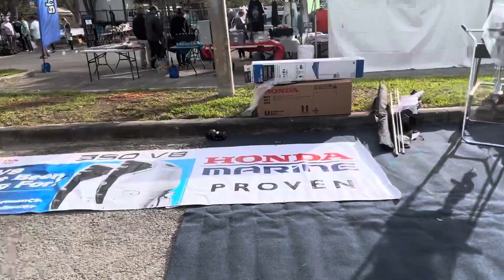Honda Marine Nautical Flea Market 2024